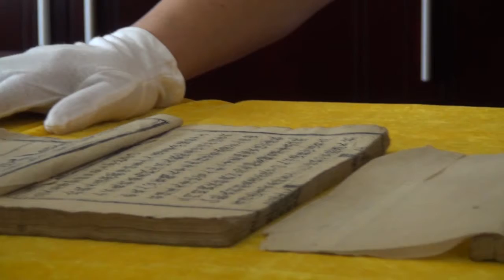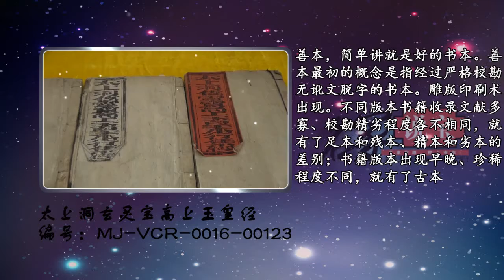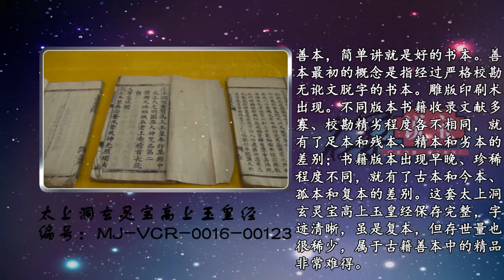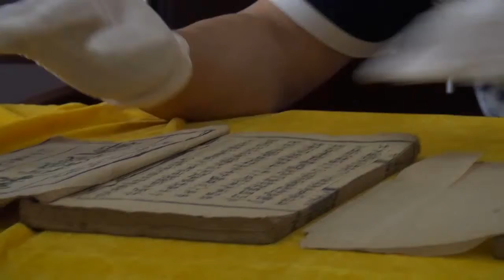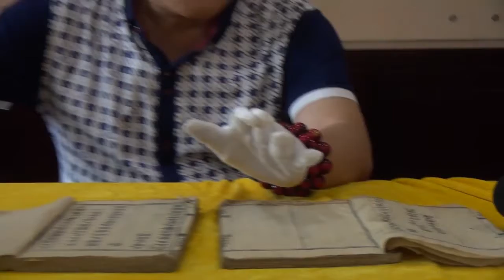《名家说宝》第四期（14）太上洞玄灵宝高上玉皇经 佲家传媒